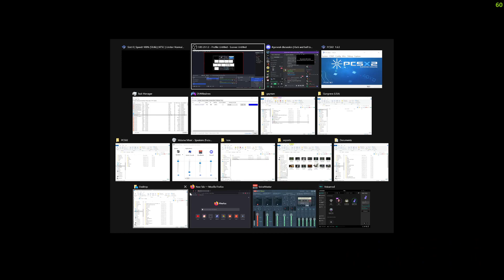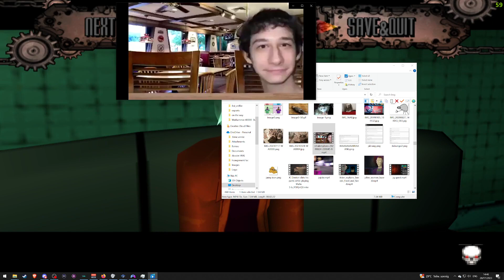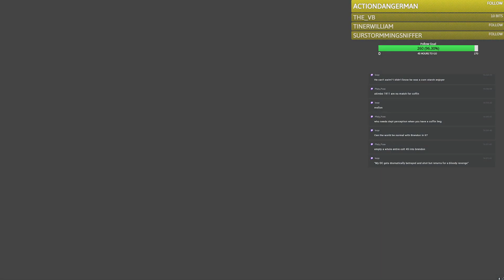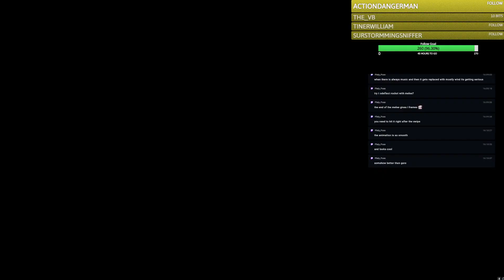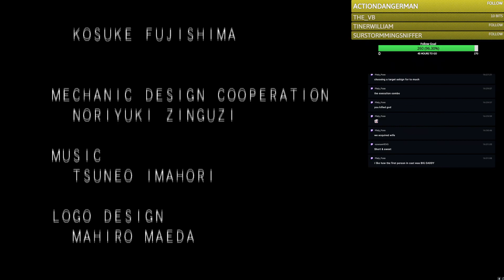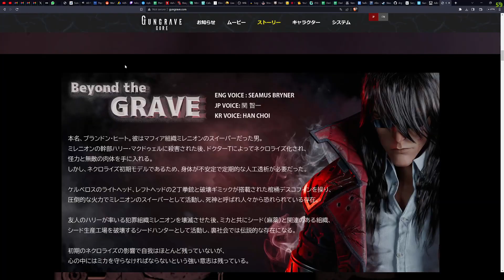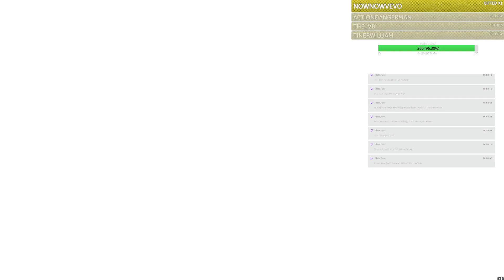VOD 130 PART 1 ： OG GUNGRAVE and then migraine it's over